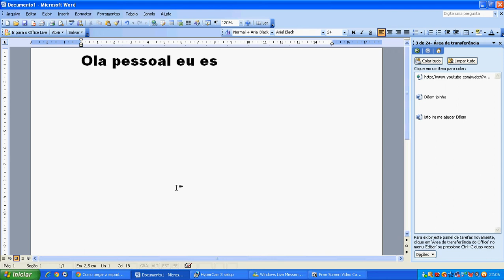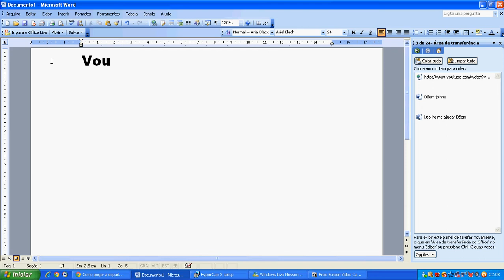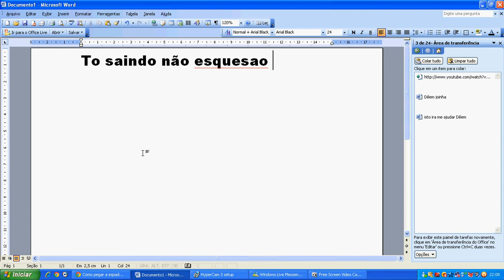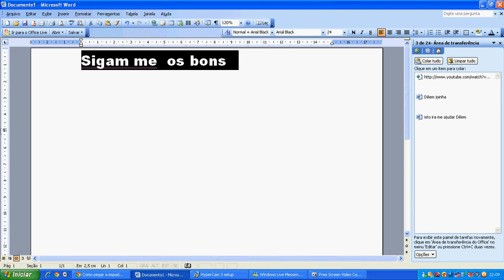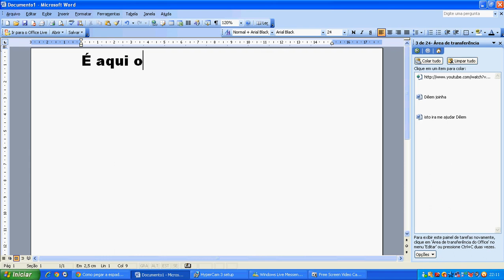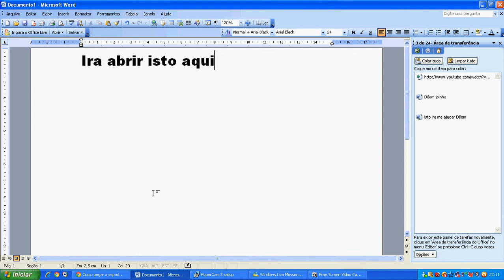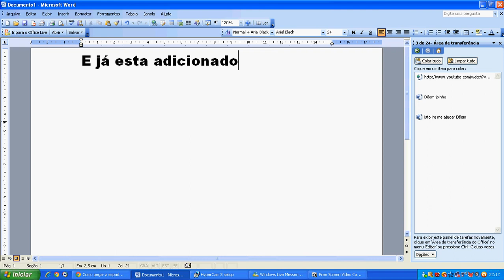sobre os vlogs do meu primo